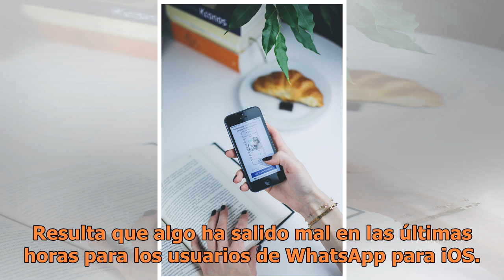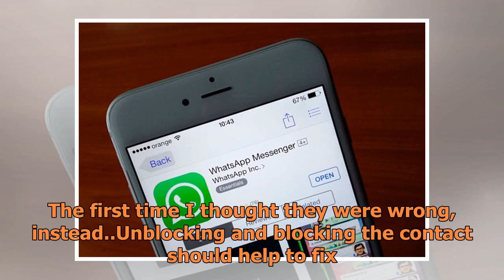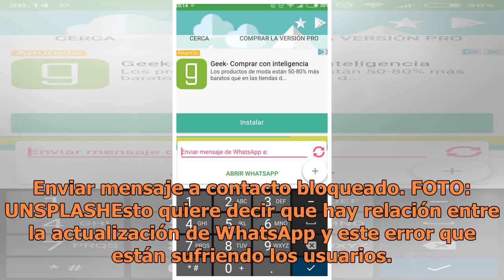Error de Whatsapp ahora permite enviarle mensajes al contacto que te bloqueó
Enviar mensaje a contacto que te bloqueó. FOTO: UNSPLASH Todas tenemos la opción de bloquear o no a un contacto en Whatsapp y es que en ocasiones resulta molesto recibir sus mensajes o simplemente, para muchas es la mejor manera de cerrar ciclos y perder el contacto definitivo con tal o cual persona...